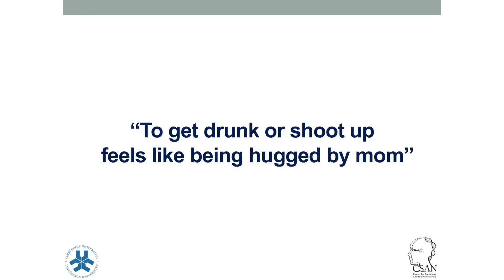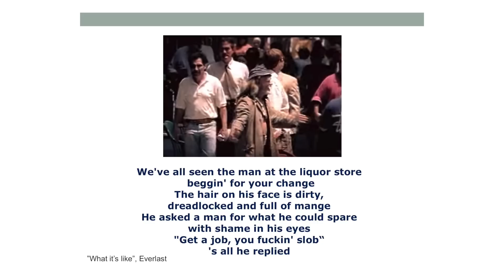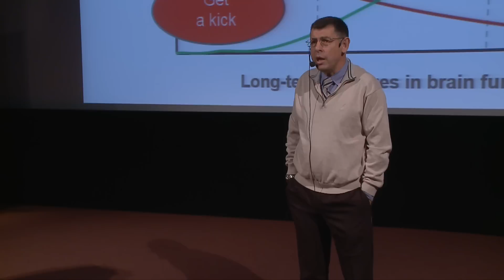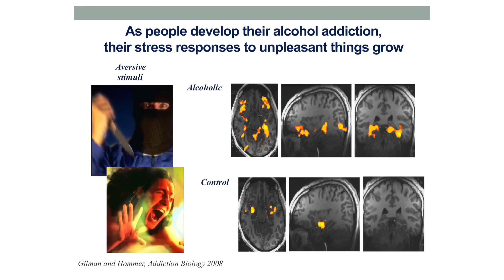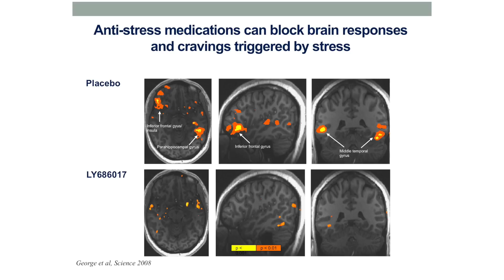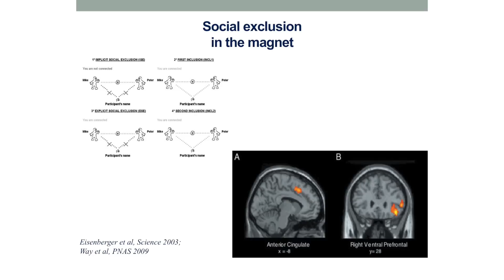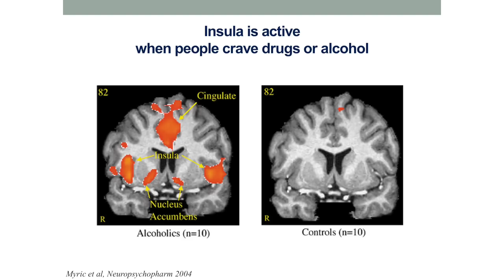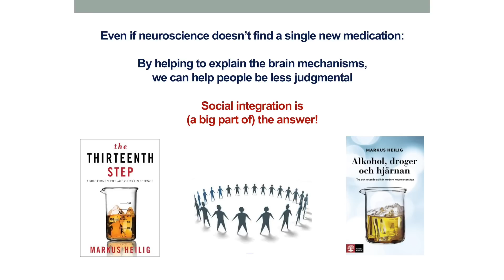Addiction in the Age of Brain Science. | Markus Heilig | TEDxNorrköping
The talk presents how a new science of addiction is emerging, and opening up for new methods for effective treatmernt.
The basic mechanisms behind the devopment of addiction. Contributions from brain science.  Impact from stress and social exclusion. . The genetic and epigenetic components. Findings from neuroscience. Influence from social and cultural environment. Experience from different approaches to treatment.

Markus Heilig arrived at Linköping University in 2015 as a professor of psychiatry and the founding director of a new Center for Social and Affective Neuroscience. For over a decade before this, he led a major NIH intramural translational research program focused on the neuropharmacology and pharmacogenetics of addictive disorders.  His new research group studies brain processes through which stress and negative emotionality contribute to psychiatric disorders, and the research strategies include behavioral pharmacology and gene expression analysis in rat and mouse models, and experimental medicine in humans using behavioral, neuroendocrine, and functional brain imaging methods.